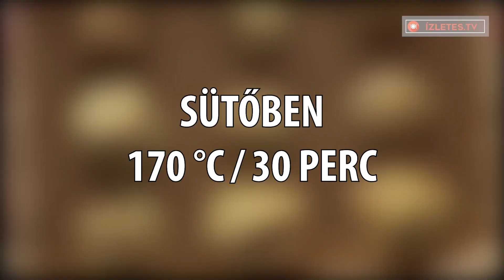Desszert mandarinból és leveles tésztából! Ünnepi étel 5 hozzávalóból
Hozzávalók:
leveles tészta - 400 g
mandarin - 400 g

krémhez:
tej - 1 l
vaníliás pudingpor- 120 g
SÜTŐBEN 180 °C/45 perc
HIDEGBEN 30 perc